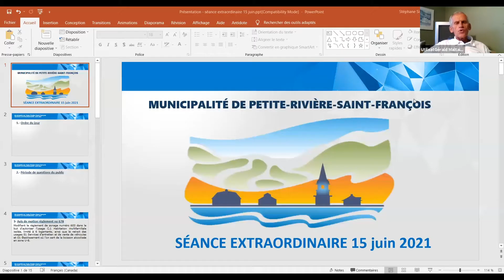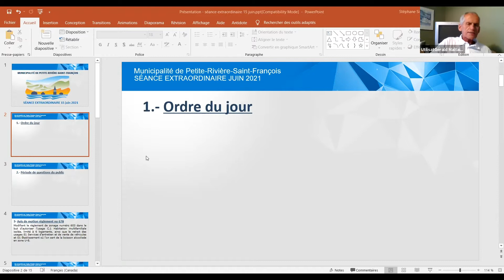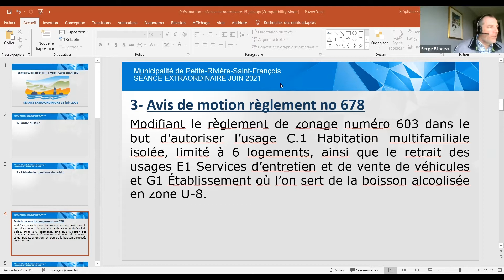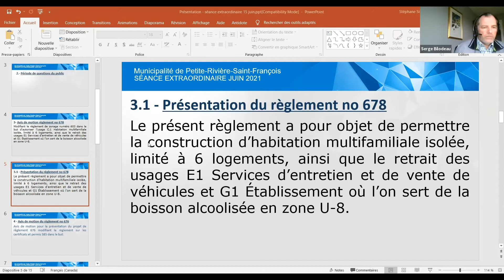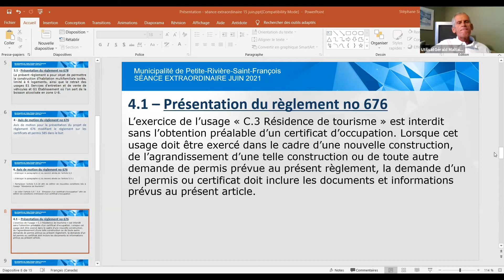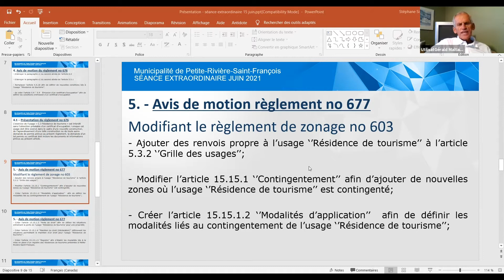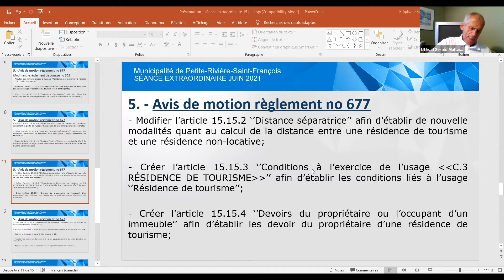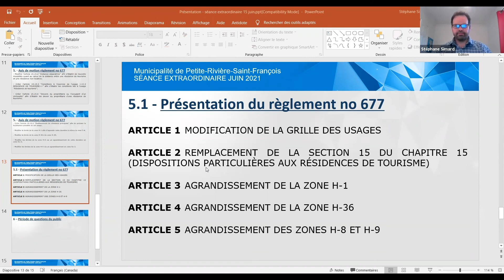REDIFFUSION : SÉANCE EXTRA-ORDINAIRE DU 15 JUIN 2021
Visionnez à nouveau la rencontre extra-ordinaire du conseil municipal du 15 JUIN 2021!